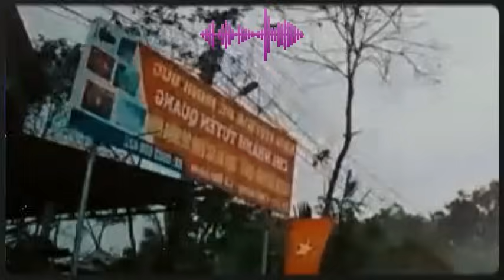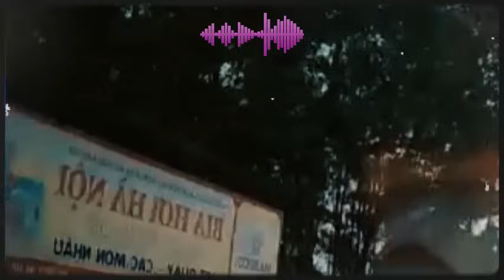[TẬP 1] | Tiểu thuyết chiến tranh VÔ CÙNG HAY | SÓNG CHÌM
Tiểu thuyết chiến tranh VÔ CÙNG HAY | SÓNG CHÌM
👉 QUA TÀI KHOẢN VIETINBANK: 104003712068 - NGUYEN NHA TRANG